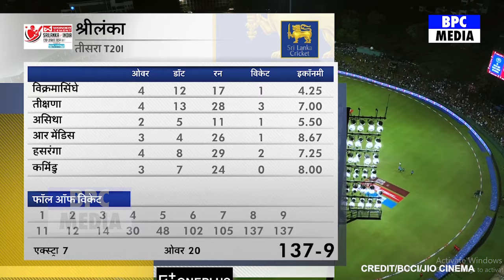देखिए Sri Lanka के खिलाफ 3-0 से जीता भारत तो Ponting Maxwell Warner ने भी Rinku Surya को ठोका सलाम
india vs sri lanka super over
india vs sri lanka highlights super over
india vs sri lanka tie match super over
india vs sri lanka dhoni vs malinga super over